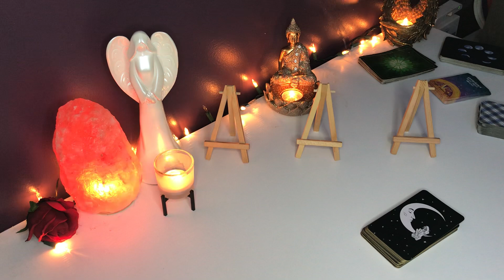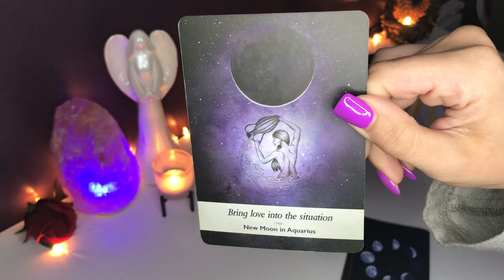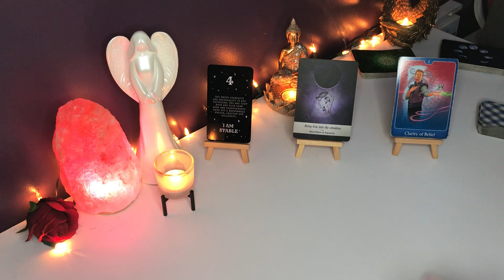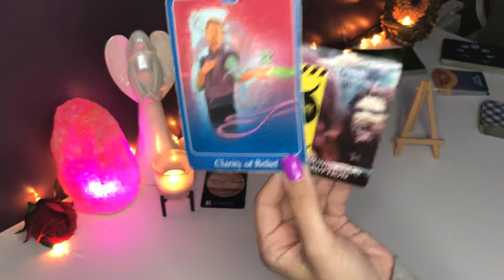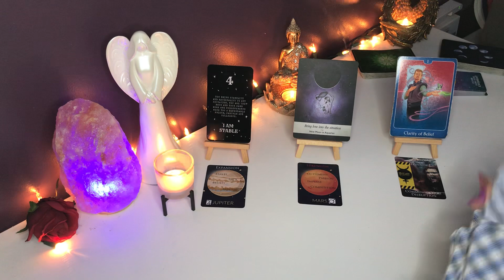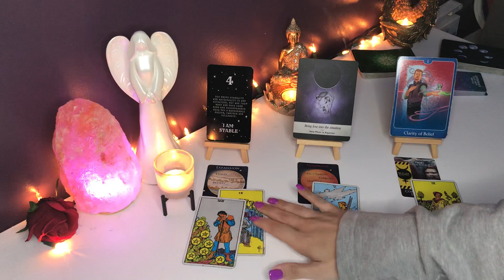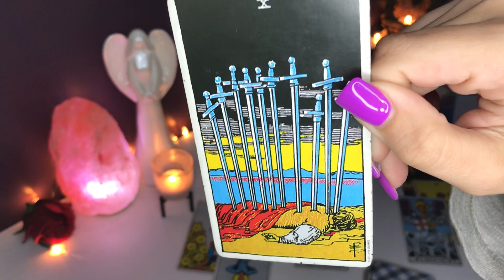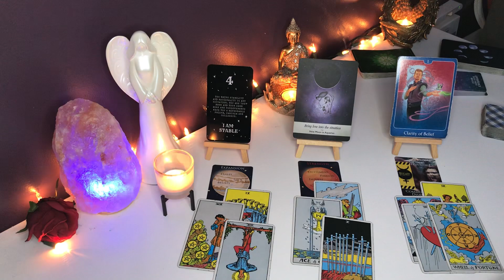*CAPRICORN* THIS COMMUNICATION WILL HEAL BROKEN HEARTS!🌟 JULY 26-AUG 1 WEEKLY TAROT